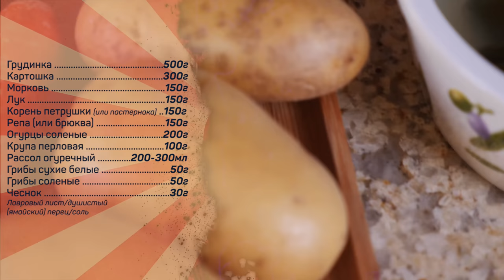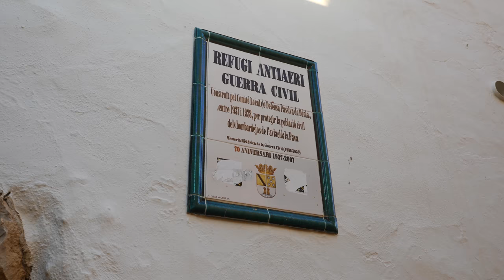Рассольник по всем правилам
Грудинка 500г
Картошка 300г
Морковь 150г
Лук 150г
Корень петрушки (или пастернака) 150г
Репа (или брюква) 150г
Огурцы соленые 200г
Крупа перловая 100г
Рассол огуречный 200-300мл
Грибы сухие белые 50г
Грибы соленые 50г
Чеснок 30г
Лавровый лист/душистый (ямайский) перец/соль

Этап 1
Грудинку отварить без кипения до готовности, через час после начала варки добавить перловую крупу, вынуть готовое мясо из бульона, отделить от костей, нарезать кусочками.

Этап 2
Сухие грибы замочить в холодной воде на 1-2 часа

Этап 3
С огурцов срезать шкурку, выложить ее в кастрюлю, добавить 200-300мл воды, варить 15-20 минут при среднем кипении, удалить из бульона шкурку, влить огуречный рассол, добавить замоченные грибы, варить при слабом кипении 30-45 минут.

Этап 4
Корнеплоды нарезать мелким кубиком.

Этап 5
В кипящий бульон выложить морковь, лук, репу (брюкву), корень петрушки (пастернак), варить при слабом кипении 10 минут, добавить картошку, добавить ямайский (душистый) перец, варить еще 15 минут

Этап 6
В кастрюлю с корнеплодами добавить отваренные в рассоле грибы, соленые грибы, нарезанные огурцы, нарезанное мясо, довести до кипения, добавить лавровый лист, посолить по вкусу, варить при слабом кипении 5 минут.

Этап 7
Заправить суп мелко нарубленным чесноком, сразу же выключить нагрев. Подавать украсив рубленой зеленью.

Произведение «Рассольник по всем правилам» созданное автором по имени Дмитрий Fresco, публикуется на условиях лицензии «Attribution-NonCommercial-NoDerivs» («Атрибуция — Некоммерческое использование — Без производных произведений») 3.0 Непортированная.